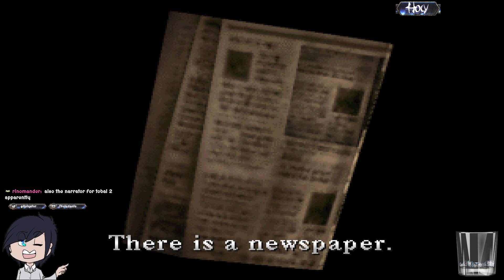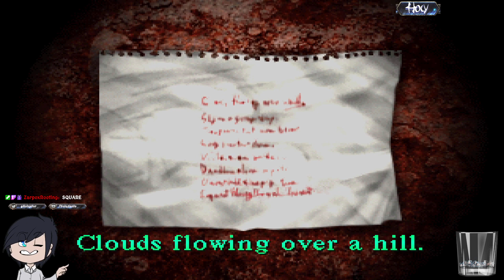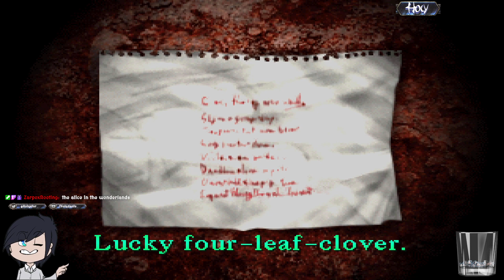[Holy] Silent Hill 1 [Part 3]